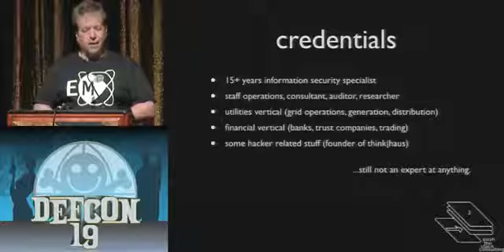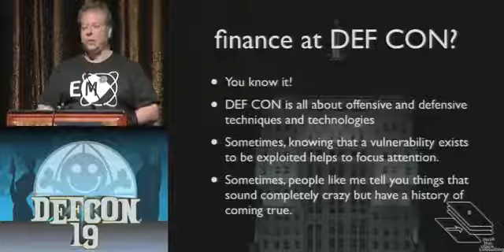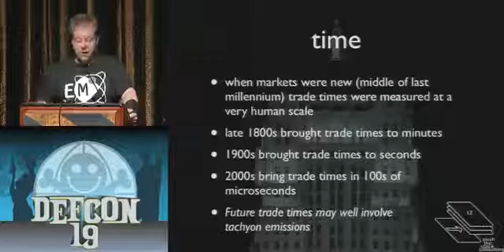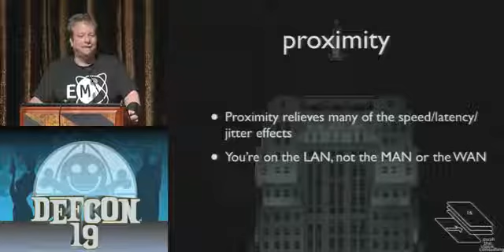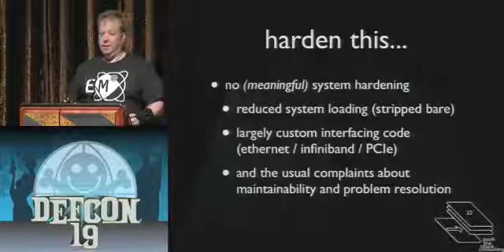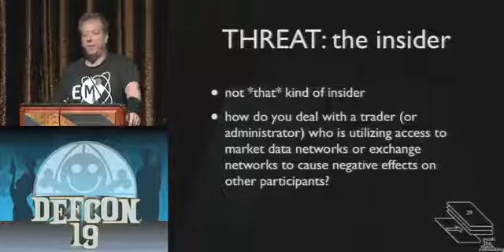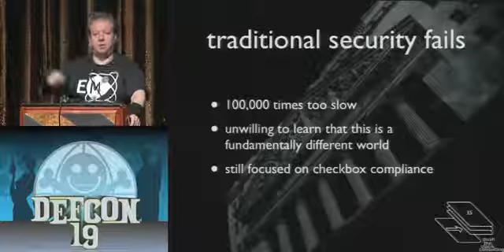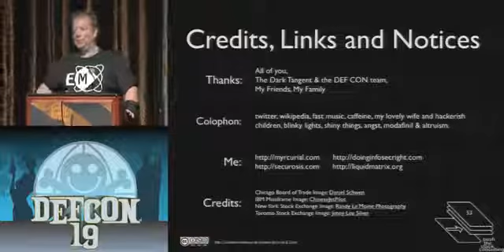DEFCON 19 (2011) - Security when nanoseconds count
James "Myrcurial" Arlen - Security When Nano Seconds Count

Speaker: James "Myrcurial" Arlen Principal, Push The Stack Consulting There's a brave new frontier for IT Security - a place where "best practices" does not ...

This video is about Tom Viniemont's speech at QUANTITATIVE & ASSET Management Workshop in Venice ITALY.

DEFCON 19 (2011) - Security when nanoseconds count by James Arlen, CISA